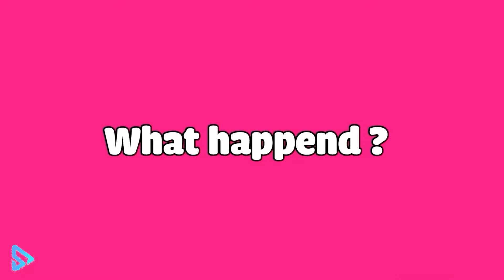Equestria Girl But I Have 100 Sisters And Brothers | My Little Pony In Toca Life World | Toca Boca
💗All stories and content are created by Toca Poca Channel.